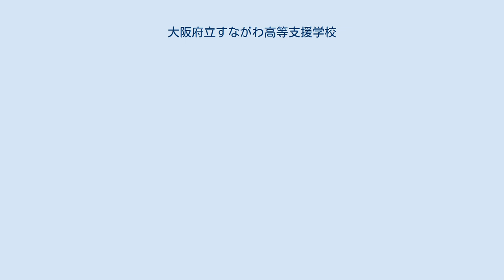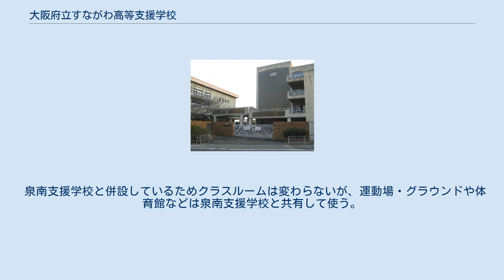大阪府立すながわ高等支援学校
大阪府立すながわ高等支援学校（おおさかふりつ すながわこうとうしえんがっこう）は、大阪府泉南市信達牧野にある特別支援学校。
 高等部を単独で設置する、知的障がいのある生徒を対象とした特別支援学校である。
通常の高等学校に近い内容で、就労を通した自立を目標として支援教育を行っている。
 大阪府立砂川高等学校の跡地に2014年4月、大阪府立泉南支援学校と同時に開校した。
 同じ敷地にある泉南支援学校などとは異なり、入学者選抜を実施している。
また、スクールバスや給食などの提供はなく、生徒は公共交通機関などで自主通学、昼食は弁当など各自で用意する。
また、すながわ高等支援学校の生徒が泉南支援学校のスクールバスを利用することはできない。
学区は大阪府全域にまたがるが、寄宿舎は設置していない（これは泉南支援学校もしかり）。
 健常者と一緒に学習できる「共生推進教室」が大阪府立久米田高等学校と大阪府立信太高等学校に設置されている。
 共生推進教室の生徒の学籍はすながわ高等支援学校在籍となるが、連携先の各高校に通学して高校で健常者と一緒に授業などを受ける。
また共生推進教室の生徒への指導は、通学先の高校とすながわ高等支援学校の教職員が連携して担当することになる。
 泉南支援学校と併設しているためクラスルームは変わらないが、運動場・グラウンドや体育館などは泉南支援学校と共有して使う。
 ・阪和線 和泉砂川駅 南へ600m